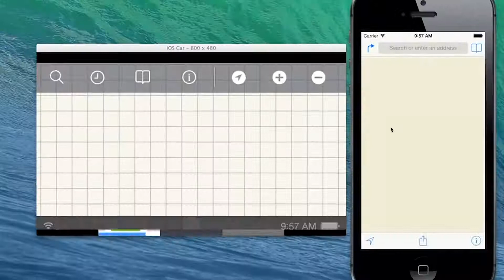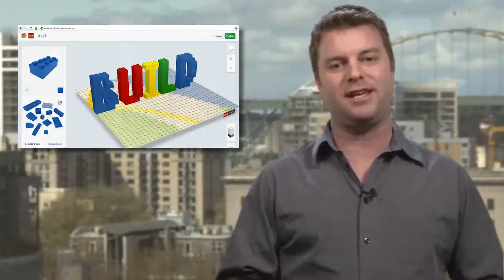DT Daily (Jan. 29): iOS in the car, Build with Legos on Chrome, Madden says Broncos win